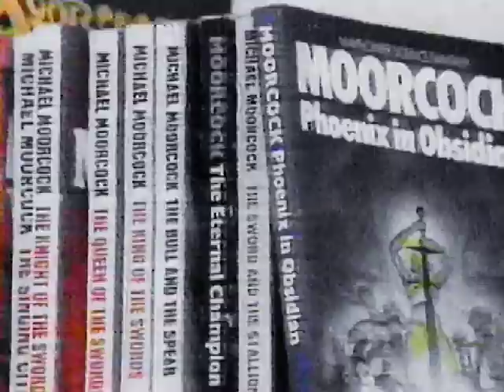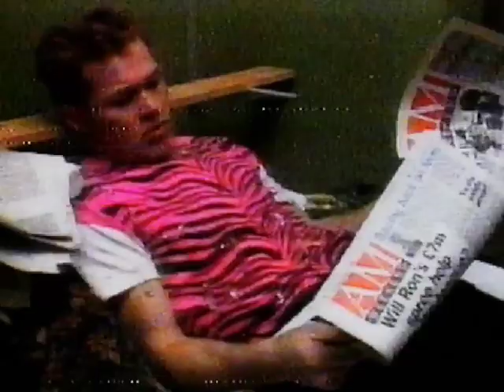Half Man, Half Biscuit - 'Dickie Davies Eyes' - Official Video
Dickie Davies Eyes

VHS capture from Daewoo VCR via OBS. Edited and converted to MP4 in Shotcut.